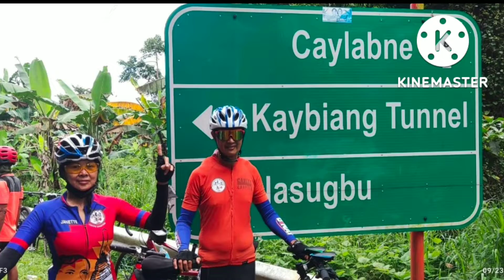SENIOR BIKERS OF THE PHILIPPINES RIDE TO KABIANG TUNNEL CHEF BROTHER BUDOL RIDE...